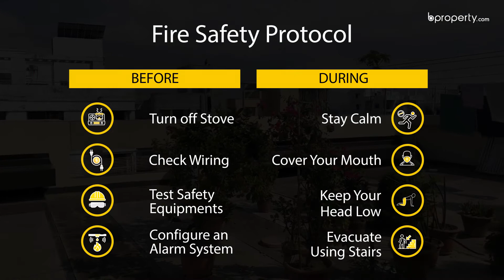Modern 1,260 Sq. Ft. Flat in Uttara | Flat for Sale in Dhaka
This 1,260 Sq. Ft.apartment is located in the spectacular area of Uttara, where luxury merges with serenity, blending both into an attractive element that settles in every corner of the zone. With multiple restaurants and recreational options, the difficulty one faces in deciding where to go, is inevitable. With all of that packed aside, the residence itself is being sold at an affordable price for you to take. When we say affordable, we're talking about the convenience, comfort, space, luxury, outlook and location.